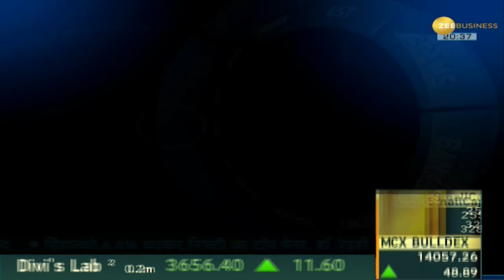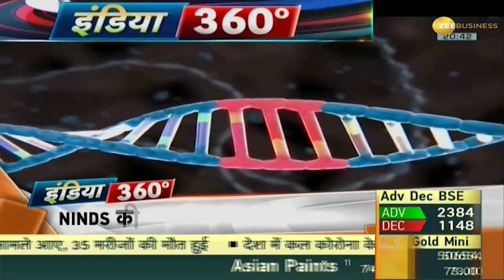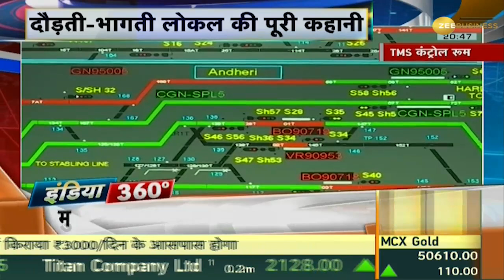India 360: Boris Johnson ने दिया इस्तीफा, कहा- दुनिया की सबसे अच्छी नौकरी छोड़ने का है दुख | Zee Biz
British Prime Minister Boris Johnson on Thursday announced his decision to step down as the Conservative Party leader, saying he was sad to give up the best job in the world. According to media reports, the pressure on Boris Johnson to resign started increasing when two ministers Rishi Sunak and Sajid Javid resigned a day earlier, saying that Boris could not lead the country. Now who will be the next Prime Minister? Watch a special discussion with former diplomat Anil Trigunayat on this whole issue.

ब्रिटिश प्रधानमंत्री बोरिस जॉनसन ने आज कंजरवेटिव पार्टी के नेता के रूप में प्रधानमंत्री पद से इस्तीफा देते हुए कहा कि उन्हें दुनिया की सबसे अच्छी नौकरी छोड़ने का दुख है. मीडिया की रिपोर्ट के मुताबिक बोरिस जॉनसन पर इस्तीफे का दबाव बढ़ना तब शुरू हुआ, जब एक दिन पहले दो मंत्रियों ऋषि सुनक और साजिद जावेद ने यह कहते हुए इस्तीफा दिया कि बोरिस देश का नेतृत्व नहीं कर सकते हैं. अब आगे कौन होगा नया प्रधानमंत्री? देखिए इस पूरे मुद्दे पर पूर्व राजनयिक अनिल त्रिगुणायत  के साथ खास चर्चा.